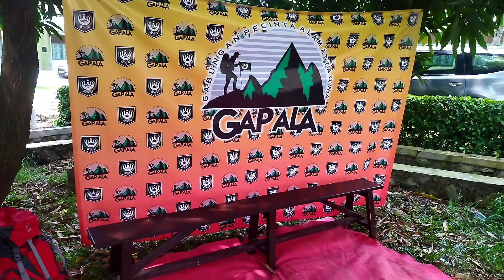GAPALA di Silatnas 2023 IKAA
Attaqwa Putri
30/4/3023
H. Adang Iskandar